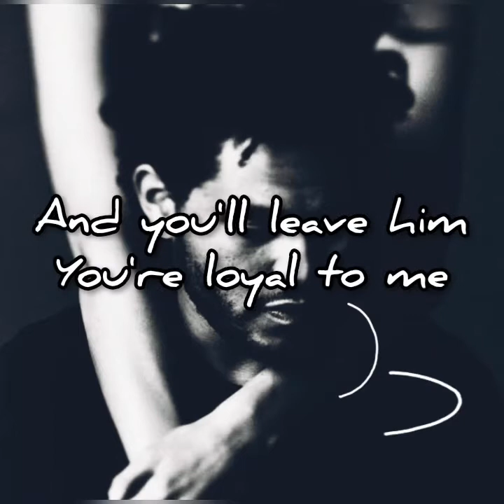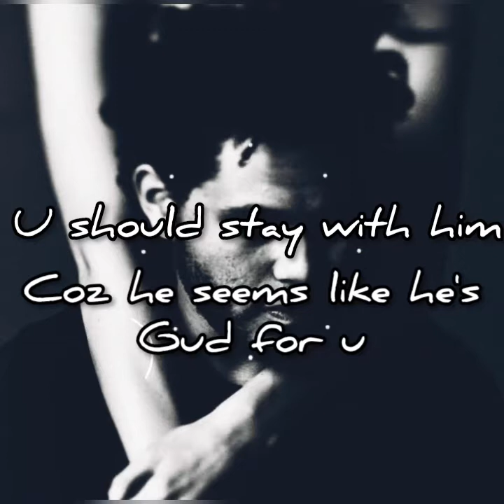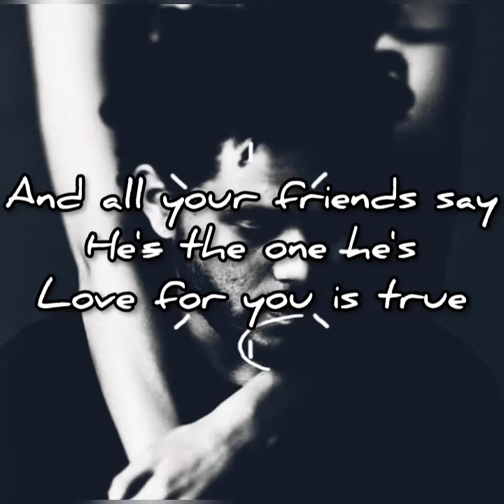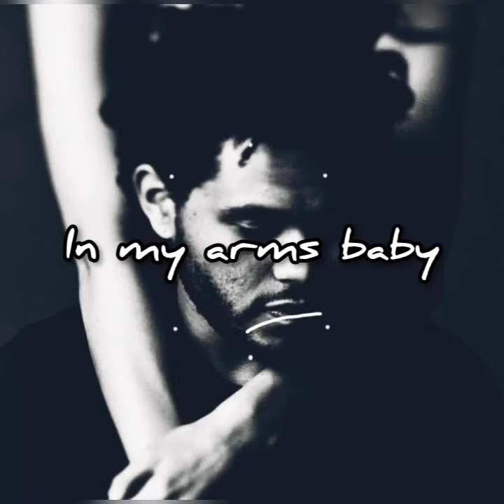Moth to a flame by The weekend feat Swedish house mafia (lyrics video)